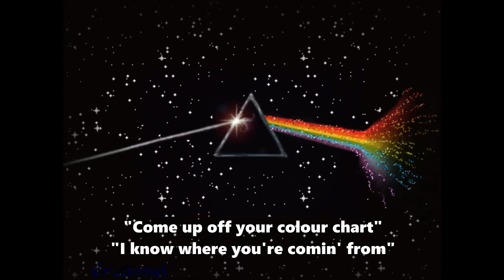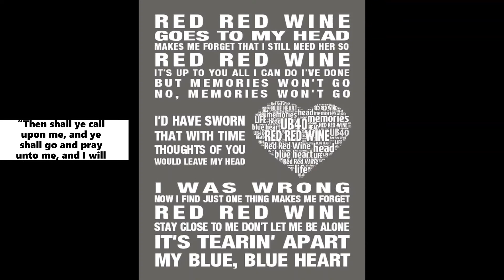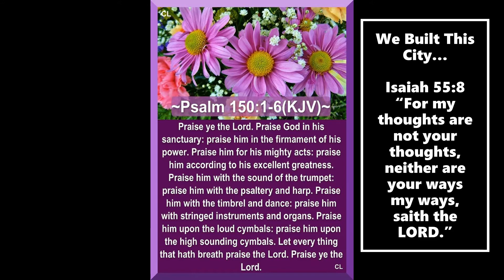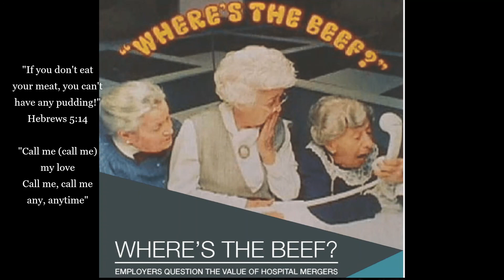Rock dog Blondie "Call Me" bible study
In Christ, our sins are forgiven and wiped clean in the blood. We are as Snow White or Blondie.  Mr.Clean,  his blood is better than the laundry soap "All" at getting clean our dirty laundry.  Just ask King 7 who "pitched" for the company in a Salvation Army charity event. "All", we live on every word of God. Judgment is a strange act... Call on the name of the Lord. Today if you hear his voice, harden not your hearts.  God bless.